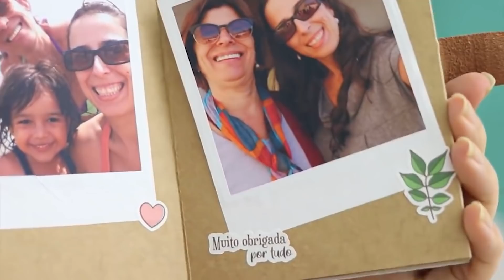Muitas ideias para ganhar dinheiro no Dia das Mães | Thiara Ney